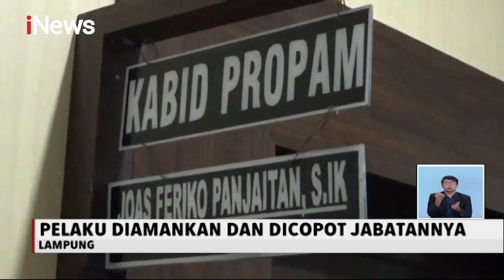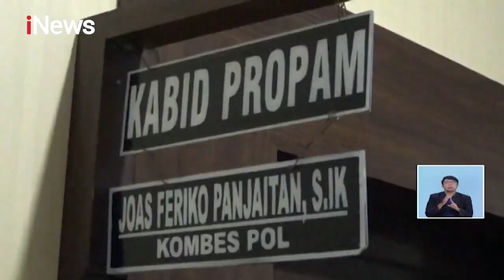Viral! Seorang Polwan di Lampung Tengah Berpesta Sabu - iNews Siang 23/11